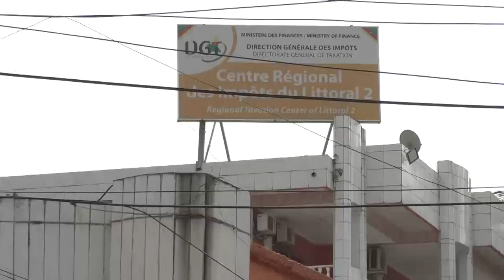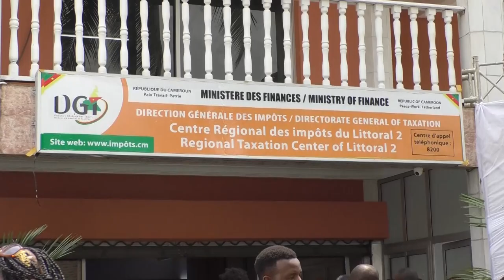CEREMONIE D'INAUGURATION DE L'IMMEUBLE DU CENTRE REGIONAL DES IMPOTS DU LITTORAL 2